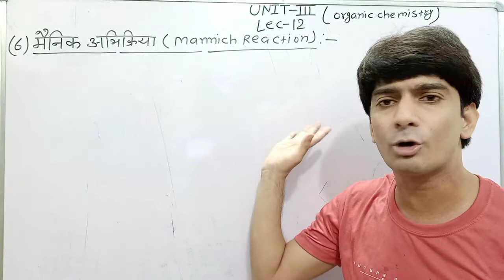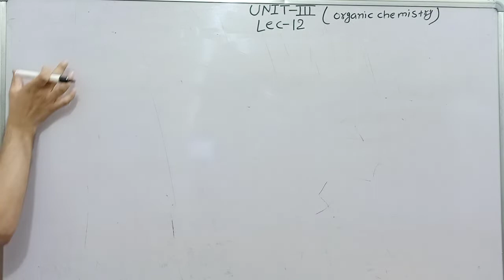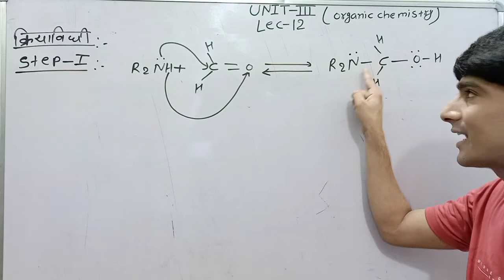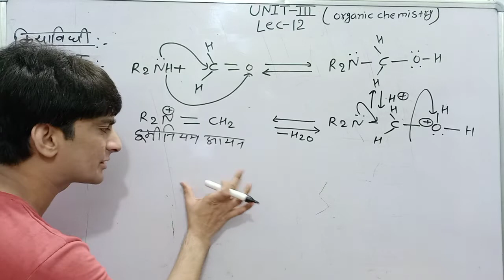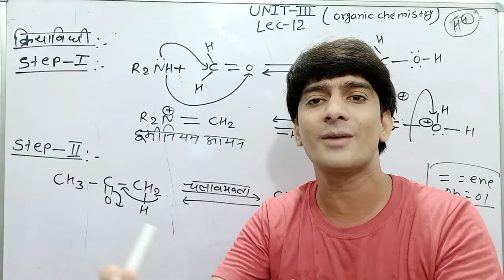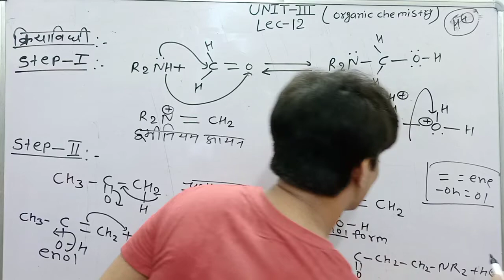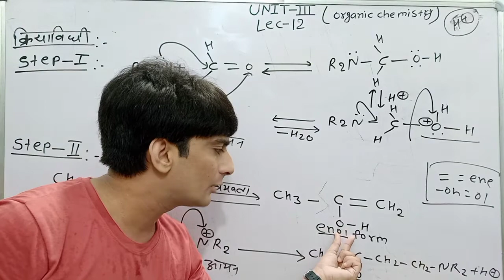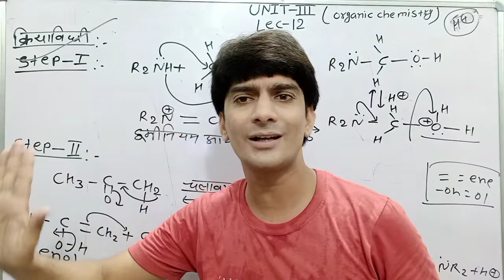Mannich Reaction || मैनिक अभिक्रिया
Hello Students

Aaj ki is Video mai maine aapko Mannich Reaction  ke bare mai btaya hai.
Thanks 🤗